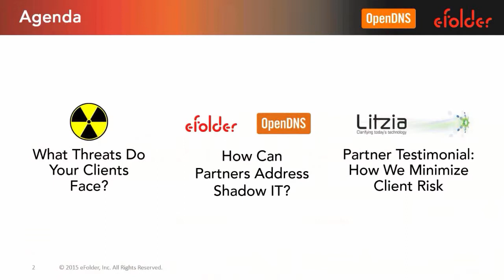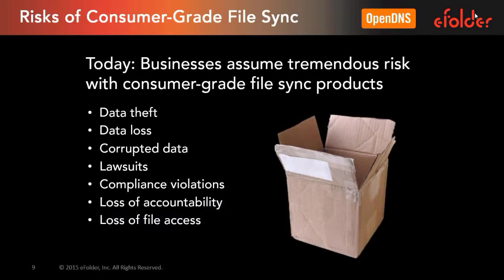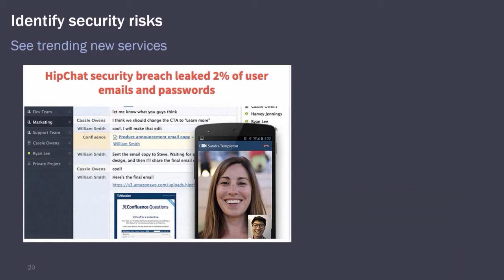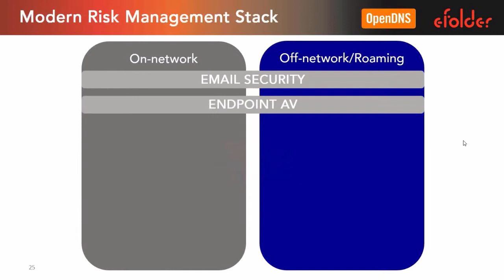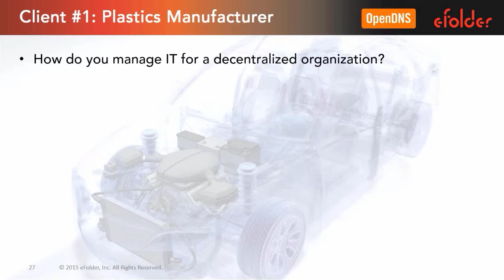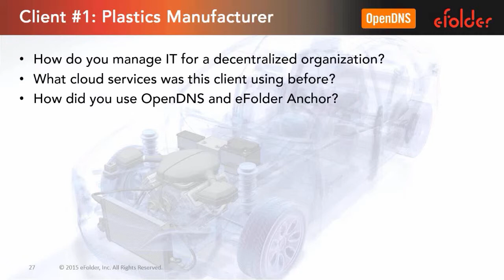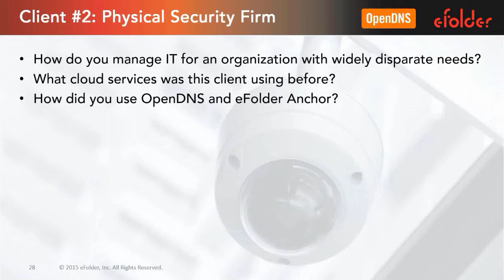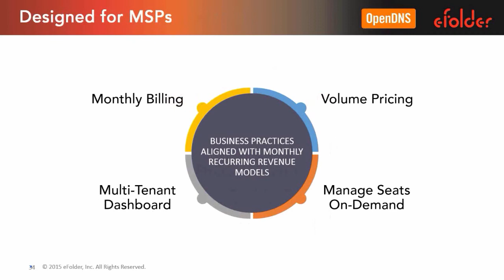How We Minimized Risk: An eFolder and Cisco Umbrella for MSPs Partner Testimonial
Wiping out rogue, non-secure cloud applications, minimizing client risk, and improving client productivity — all in a day’s work for an MSP, right? Learn how Matt Henderson, President of Litzia, leverages eFolder and CIsco Umbrella for MSPs to proactively manage risk and improve his clients’ experience.

In this exclusive conversation, Matt explains how using eFolder and Umbrella has transformed his clients’ business and differentiated his managed services offering. Hosted by Ted Hulsy, Vice President of Marketing, and Cisco's Dima Kumets, Senior Manager, Product Management Cloud Security, this on-demand webinar will give you a partner’s perspective on improving client security.

Here’s what you will discover in this on-demand webinar:

The real security threats and challenges that your clients are facing.

Why partners are uniquely positioned to address these concerns.

How eFolder and Cisco Umbrella services have helped Matt protect his clients’ security and improve their productivity.

How partners can price and package eFolder and Umbrella services to create a win-win situation for their clients and themselves.